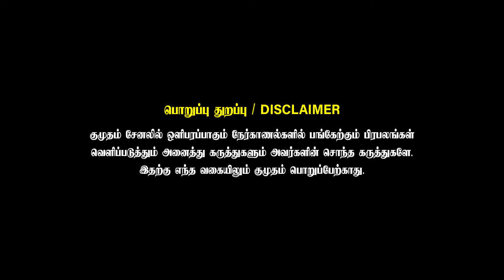இதுதான் டா சினிமா 🔥| Manjummel Boys Movie Review | Kumudam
CHETTANS மாஸ் பண்ணிட்டாங்க | Manjummel Boys Movie Review | Kumudam